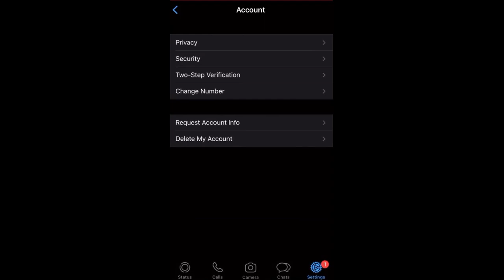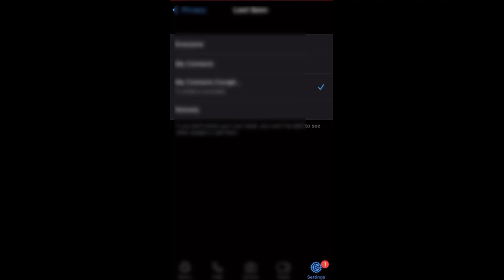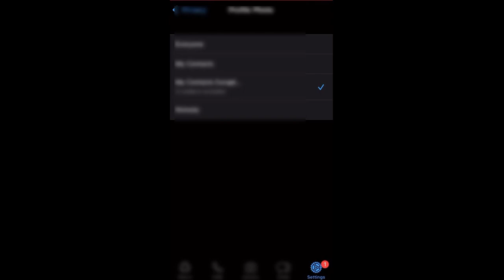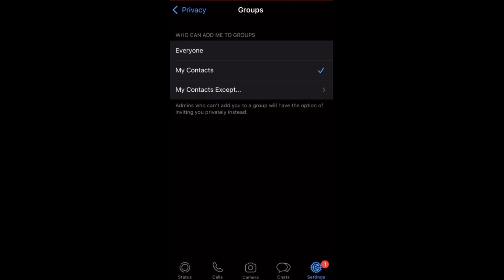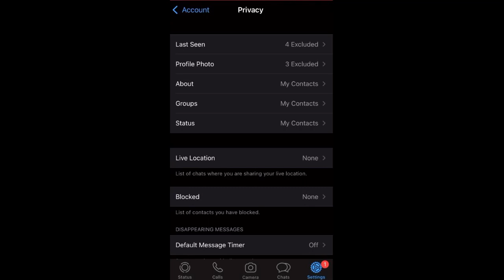Important Whatsapp Privacy Setting in iPhone